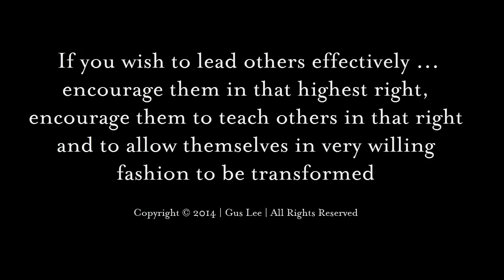Encourage others to allow themselves to be transformed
Gus Lee at Building Leaders of Character workshop Aug 25, 2014

Gus is a nationally-recognized author, ethicist and leadership consultant to fifty professions and industries: small businesses, Fortune 500s, government agencies, schools, and non-profits. He recently completed tenure as Chair of Character Development at the United States Military Academy at West Point, where he had been mentored by H. Norman Schwarzkopf.

Long before the invention of the corporation (or Twitter), we were hardwired to show courage regardless of risk to ourselves - Gus Lee 2006